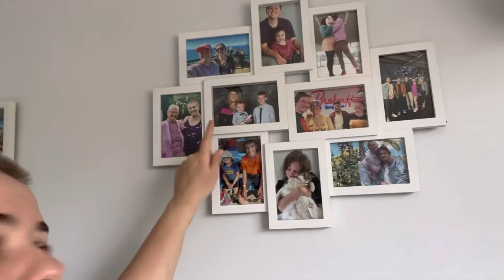Tour of my Home 🏡🥰 (A Video for Matthew and Jonathan)